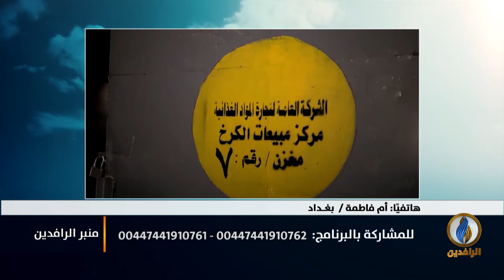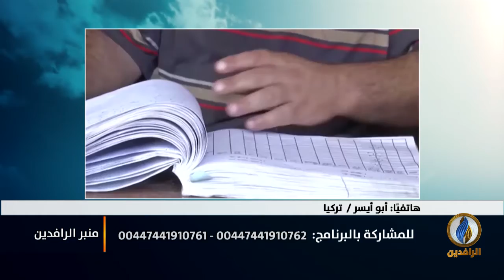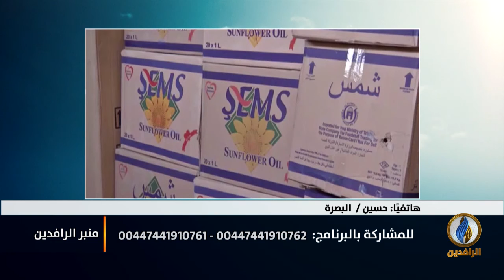منبر_الرافدين | السلة الغذائية بدلًا عن البطاقة التموينية الغائبة ما الفرق؟